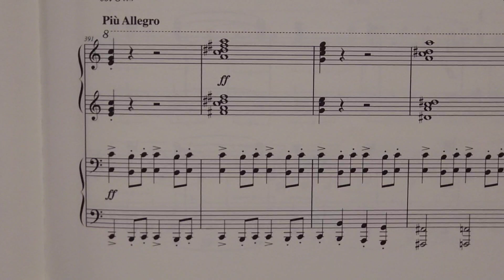ブラームス 連弾391〜最後まで 練習用２分音符90